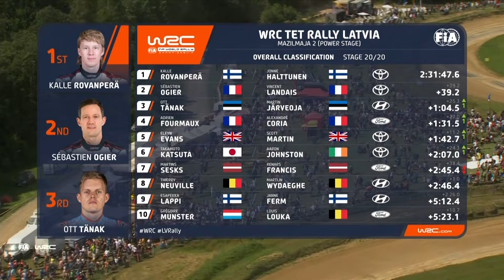【ハイライト】WRC世界ラリー選手権 2024 Round8 ラリー・ラトビア ライブステージ【SS20】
この試合の見逃し配信はこちら

MC：西尾タクト、David(WRCナビゲーター)
開催日：2024年7月21日(現地)

FIA世界ラリー選手権(FIA World Rally Championship/WRC)は1973年に創設された世界各地で行われるラリーの世界選手権。
ヨーロッパや南米ではF1に匹敵する人気を誇る競技としても知られている。大会はスペシャルステージ(通称：SS)と呼ばれる交通を遮断した公道を走りタイムを競う。
SSは舗装路(ターマック)、未舗装路(グラベル)、スノーなど様々な条件のコースが設定されており、大会毎に特徴が異なるのも魅力の一つ。
またSSとSSの間は、移動区間(リエゾン)が設けられており、そこでは一般車と同じ交通ルールを順守する必要がある。マシンを操るドライバーと、それを支えるコ・ドライバーの2人体制で挑むのもWRCならではの特徴。
2024年シーズンの注目はディフェンディングチャンピオンのTOYOTA GAZOO Racing。新たなカラーリングのGR YARIS Rally1 HYBRIDを駆るエバンス、オジェ、ロバンペラ、勝田貴元の体制で4連覇に挑む。ライバルのヒョンデはタナックが復帰。Mスポーツフォードはムンスター、フルモーの体制でTGRの連覇を阻止する。
最終戦には3年連続の開催となるラリージャパンも控えている注目のWRC。迫力のある走行シーン、ドライバーとコ・ドライバーのコンビネーション、様々な姿を見せる世界各地のコース、全てに注目！

【J SPORTSオンデマンド モータースポーツパック】※25歳以下は半額！

【J SPORTS総合サイト モータースポーツページ】

開催日：2024年6月1日(現地)

2024年シーズンの注目はディフェンディングチャンピオンのTOYOTA GAZOO Racing。新たなカラーリングのGR YARIS Rally1 HYBRIDを駆るエバンス、オジェ、ロバンペラ、勝田貴元の体制で4連覇に挑む。ライバルのヒョンデはタナックが復帰。Mスポーツフォードはムンスター、フルモーの体制でTGRの連覇を阻止する。